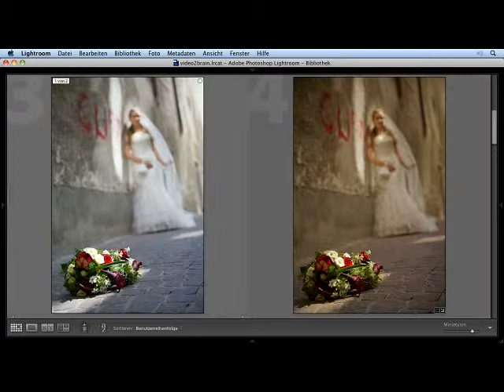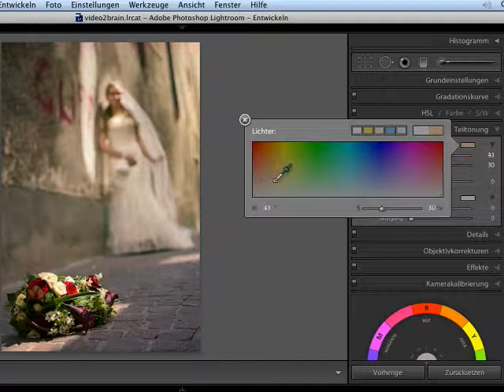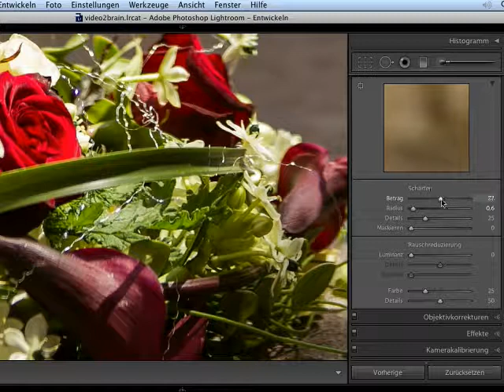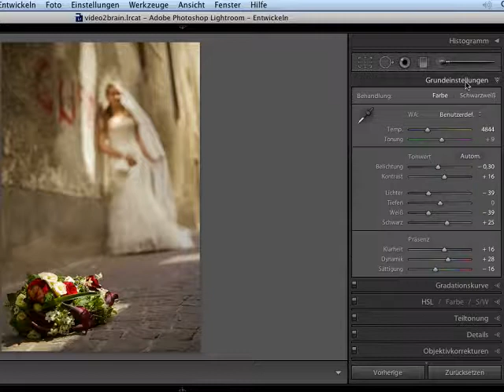Der Brautstrauß -- die Basisbearbeitung - Episode 176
Hier erfolgt die Bearbeitung in den Grundeinstellungen und der Teiltonung; außerdem führen wir eine Schärfung durch.